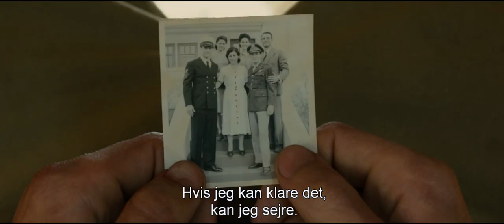Unbroken - Trailer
Han brød ud af en opvækst som en rod og blev olympisk løber. Han mødte personligt Hitler til De Olympiske Lege i 1936, men meldte sig som tusinder af andre til hæren, da USA trådte ind i krigen. Han deltog i farefulde bombetogter mod japanerne for blot at styrte i havet som følge af et motorstop. Han overlevede 47 dage på en redningsflåde for blot at drive i land på en japansk besat ø og ende i fangenskab. Han blev tortureret, ydmyget og sultet gennem mere end to års fangenskab. Men Louis Zamperini nægtede at give op, før han nåede målstregen. Unbroken fortæller den sande historie om den amerikanske krigshelt Louis Zamperini og hans ukuelige mod og udholdenhed. Brødrene Joel og Ethan Coen har leveret manuskriptet til filmen, der spænder over 15 dramatiske år i verdenshistorien og Zamperinis liv.